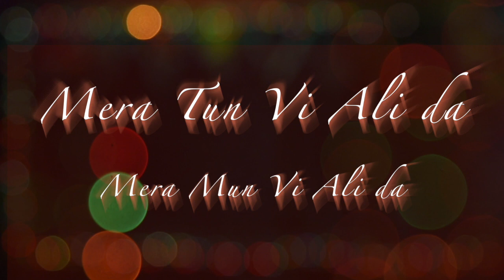Mera Tun Vi Ali da Mera Mun Vi Ali da